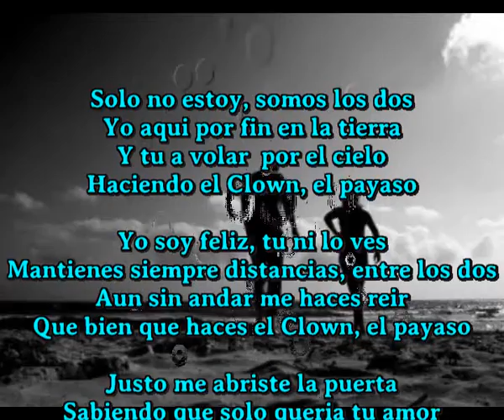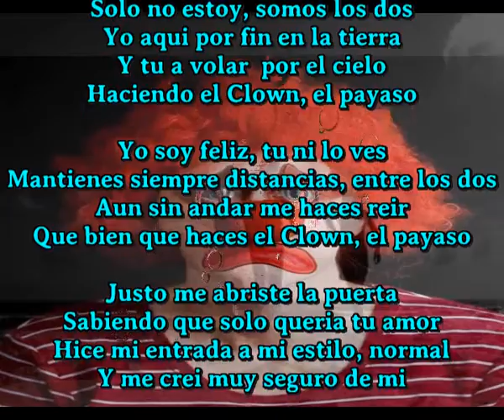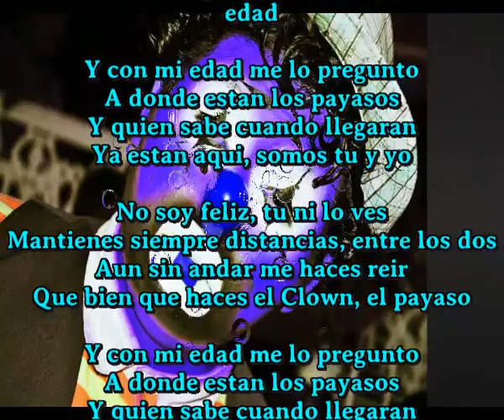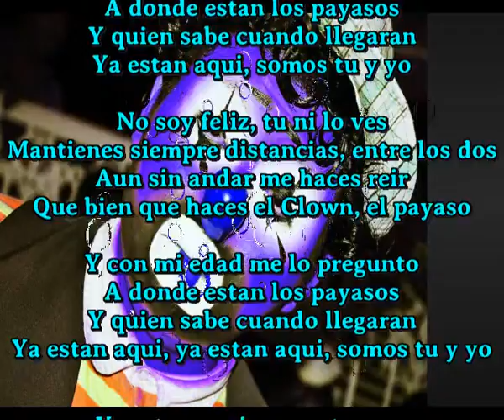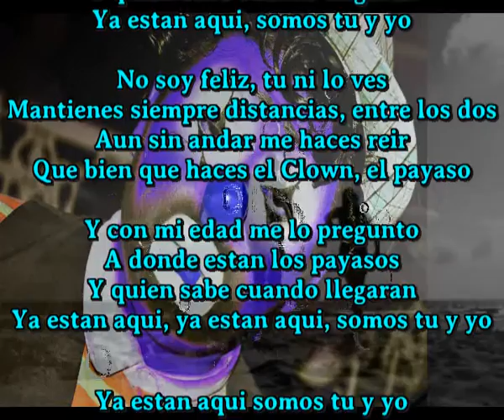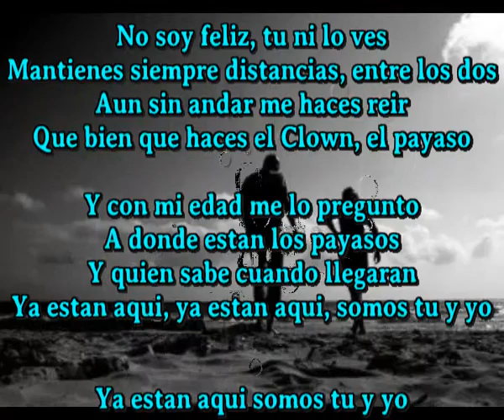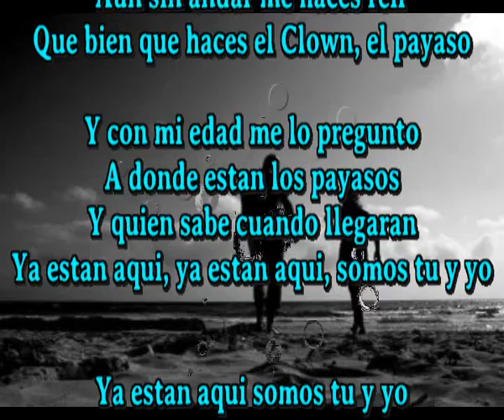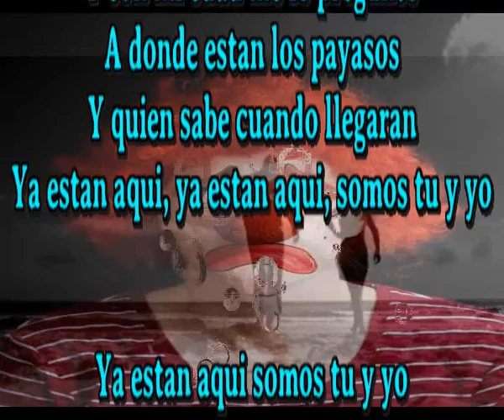Los payasos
Solo no estoy, somos los dos
Yo aqui por fin en la tierra
Y tu a volar  por el cielo
Haciendo el Clown, el payaso

Yo soy feliz, tu ni lo ves
Mantienes siempre distancias, entre los dos
Aun sin andar me haces reir
Que bien que haces el Clown, el payaso

Justo me abriste la puerta
Sabiendo que solo queria tu amor
Hice mi entrada a mi estilo, normal
Y me crei muy seguro de mi

Lo se muy bien la culpa es mia
Pense que te gustaria
Lo que deseo de ti
Lo siento amor, creeme, lo siento amor

Faltan los payasos para reir
Ya estan aqui, somos tu y yo
Mi corazon quiere estallar
Perdiendo el tiempo a estas alturas y con mi edad

Y con mi edad me lo pregunto
A donde estan los payasos
Y quien sabe cuando llegaran

No soy feliz, tu ni lo ves

Ya estan aqui, ya estan aqui, somos tu y yo